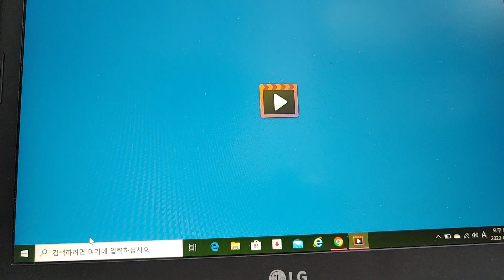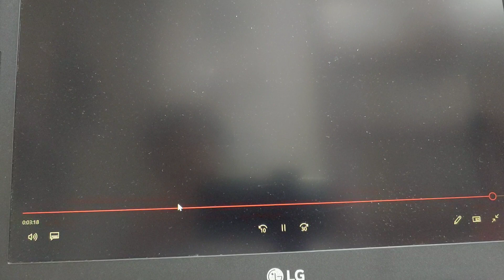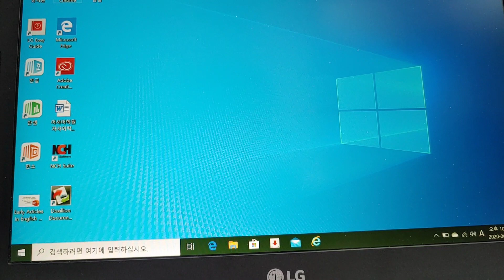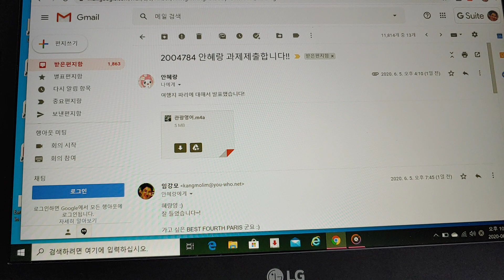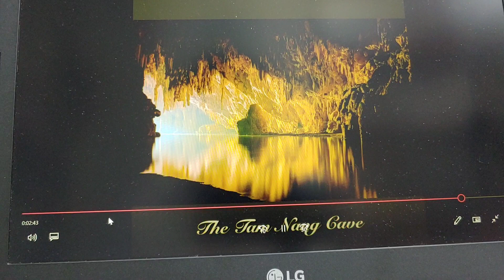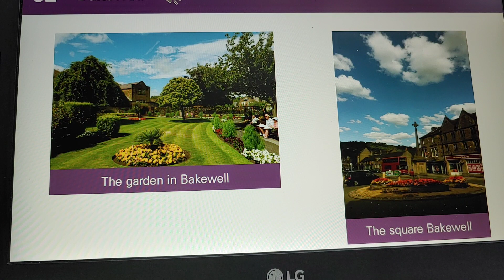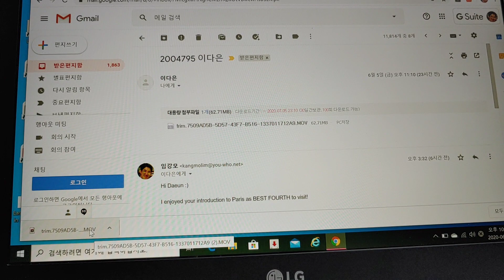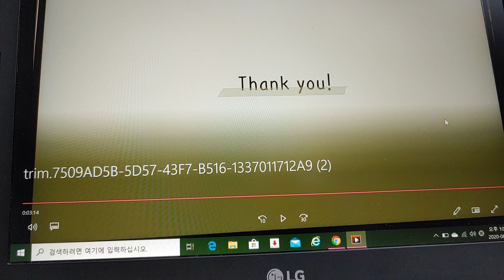Tourism English 13-3 한양여대 실무영어과 임강모 교수